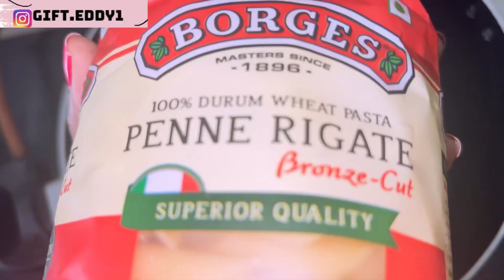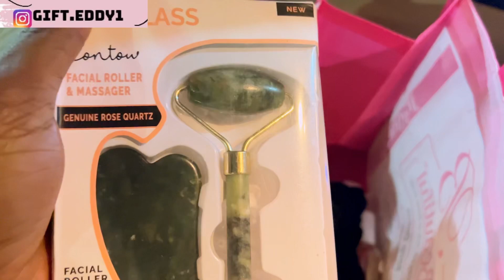GRWM VLOG: GET READY WITH ME FOR A COFFEE DATE // HOW I RECHARGE AS A MOM OF THREE